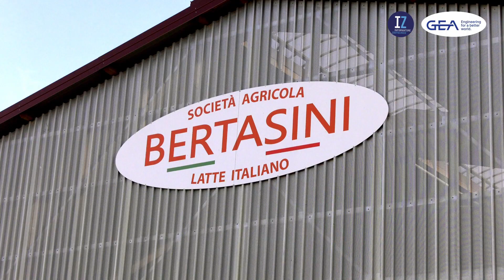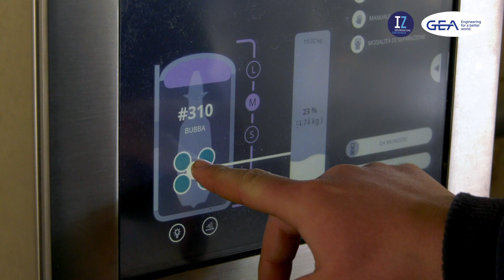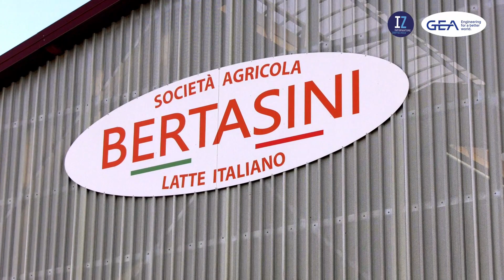L' Azienda Bertasini ottimizza le operazioni di mungitura con il GEA Dairy Robot R9500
L'Azienda agricola Bertasini di Villafranca (Verona) alleva 750 bovini, il cui latte va a destinazione per Grana Padano, ha deciso di adottare una mungitura robotizzata GEA.